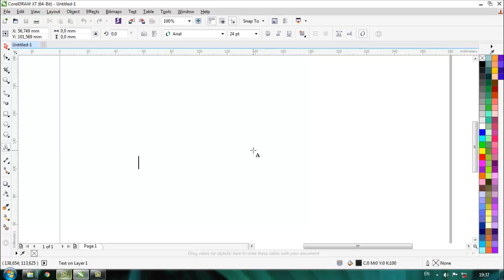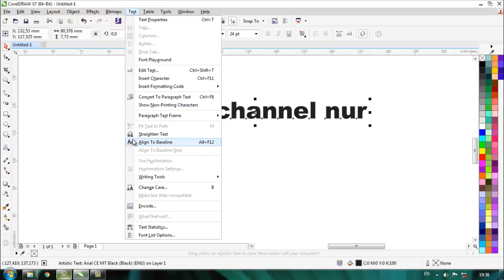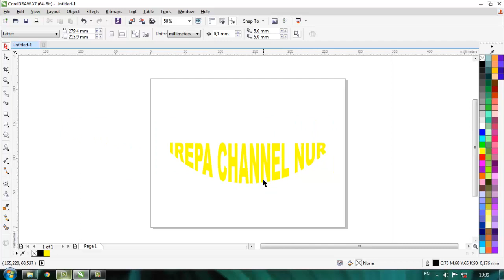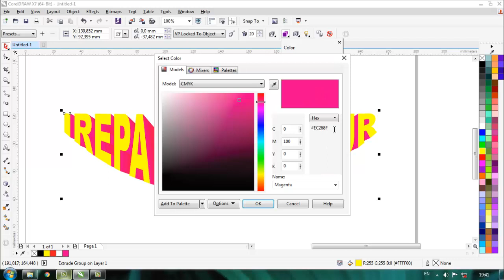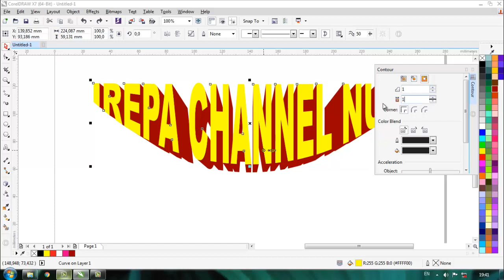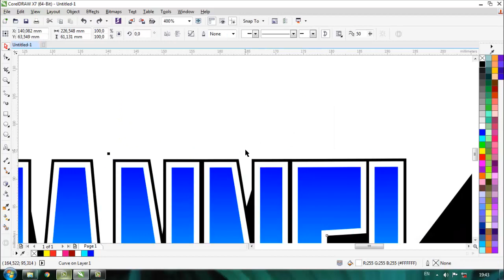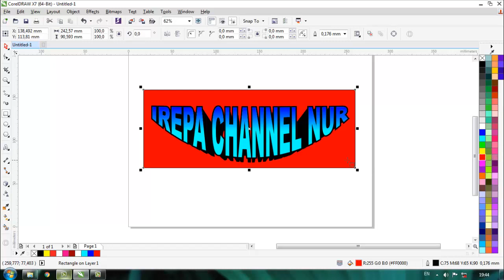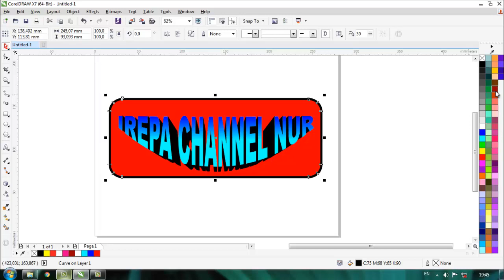membuat tulisan 3D Dengan mudah di coreldraw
cara belajar membuat tulisan 3D Dengan mudah menjadi huruf keren dan bagus mengunakan corel, sangat cepat dan tepat cara membuat tulisan 3d atau huruf mejadi 3d bisa juga kita atur di sini, membuat tulisan 3D Dengan mudah di coreldraw

tutorial menggambar
tutorial vektor
tutorial menggambar
tutorial coreldraw
tutorial mewarnai
tutorial menggambar di corel
tutorial mengedit gambar
tutorial 3d
tutorial membuat boneka
tutorial gambar kartun